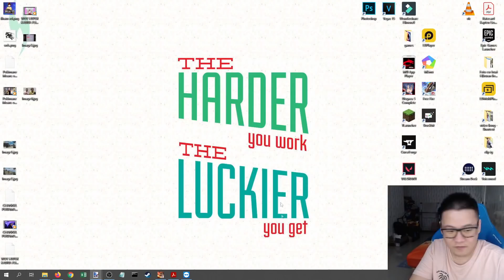GW BIKIN FAST TOUR GRATIS PAKE CR GARENA, YANG IKUT MALAH GINI...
nanti pas ada fast tour, pasti diinfo yaa, ditunggu aja.. sambil nunggu, nonton dulu content nya kapten liong nih,gw bikin fast tour gratis pake cr garena, yang ikutan malah gini, aduhhh,,, tapi gapapa sih, itu cuma lucu2an aja, mreka jago2 kok, tonton sampe abis yaa..